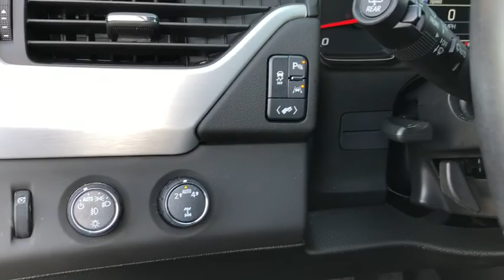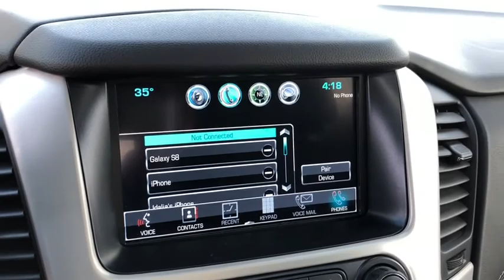2019 GMC Yukon Jackson, Brooklyn, Parma, Spring Arbor, Chelsea, MI KR197638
Quicksilver Metallic Used 2019 GMC Yukon available in Midland Michigan at Betten Baker Buick GMC Midland. Servicing the Jackson, Brooklyn, Parma, Spring Arbor, Chelsea, MI area.
2019 GMC Yukon SLT Standard Edition - Stock#: KR197638 - VIN#: 1GKS2DKC5KR197638

...And SO MUCH MORE!brbrbr* * * * Welcome to Betten Baker of Midland -- Buick GMC Cadillac: Where Michigan goes to shop! Our up-front market-based pricing will bring you in and our PREMIUM sales and service experience will keep you coming back. Visit us today at bettenbakermidland.com or meet us at the dealership! We look forward to earning your business! * * * *